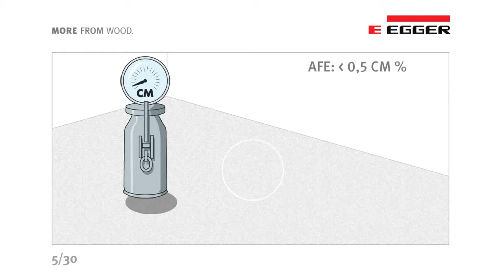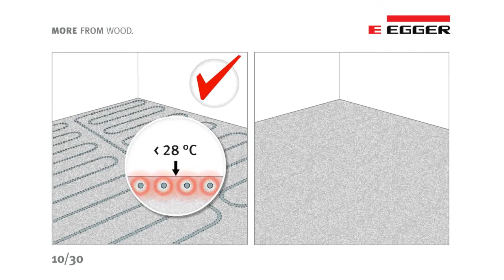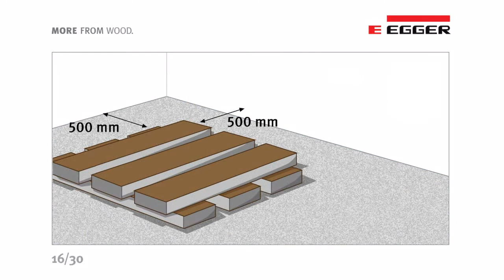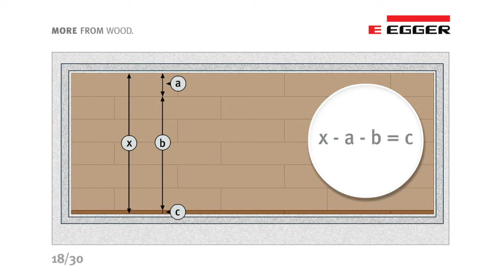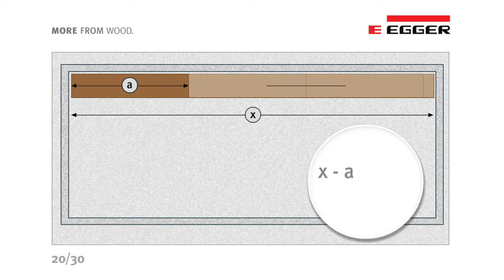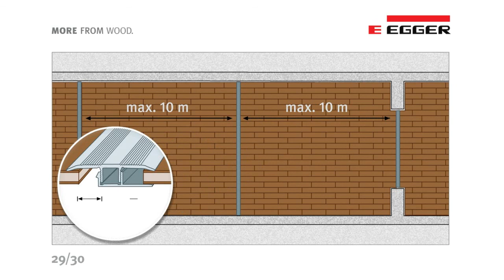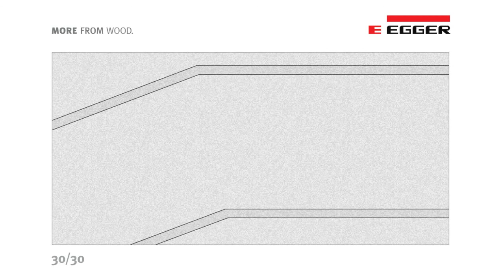EGGER Flooring - Installation preparation and sub floors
This animation shows the most important points about the installation preparation for EGGER flooring. For more information you find the installation instructions in several languages under